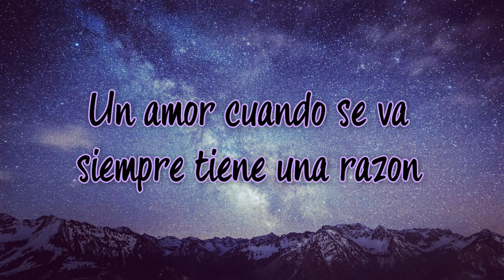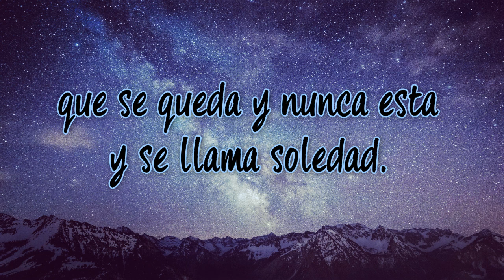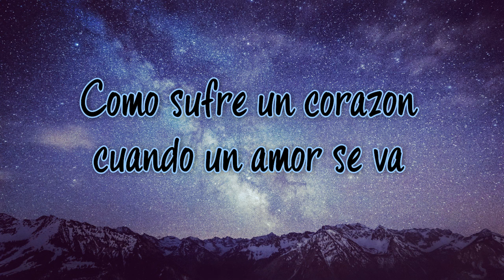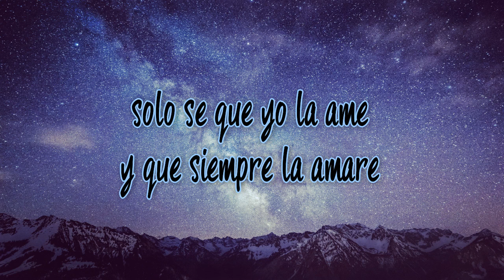Leo Dan ~ Un Amor Cuando Se Va "LETRA" | Emiliano Sticlerck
:::::::::::LETRA::::::::::

Un amor cuando se va
siempre tiene una razon
que se queda y nunca esta
y se llama soledad.

Como sufre un corazon
cuando un amor se va
uno piensa si es mejor
olvidarse o recordar.

Y ahora recien comprendo al final lo que es
Ver como este amor que es mio se fue se fue
no se si llorar no se si reir no se
solo se que yo la ame
y que siempre la amare

la amare.